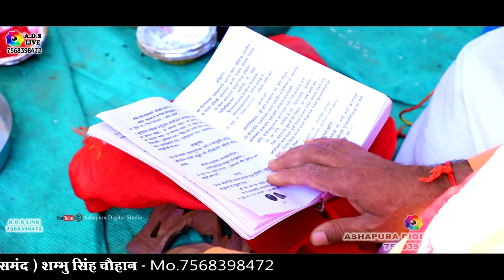मारवाड़ में ठरको चाले तेजा धोलिया जाट को | akriti mishra | Bet godi pe much marode !! Lilan Pyari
Singer Aakruti Mishra

Sound Bherunath Sound Rajsamand Deepsa

Dev Musical Group Sirodi Lal Ji

Re Ashapura Digital Studio Mo 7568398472

मारवाड़_में ठरको चाले तेजा धोलिया जाट को